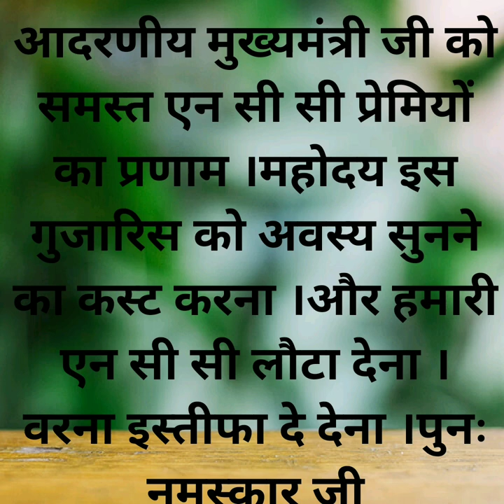NCC को समर्पित | Trivendra singh rawat | Tehri Garhwal | Hindolakhal | हिंडोलाखाल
आदरणीय मुख्यमंत्री जी को समस्त एन  सी सी प्रेमियों का प्रणाम ।महोदय इस गुजारिस को अवस्य सुनने का कस्ट करना । और हमारी एन सी सी लौटा देना । वरना इस्तीफा दे देना ।
पुनः नमस्कार जी  |